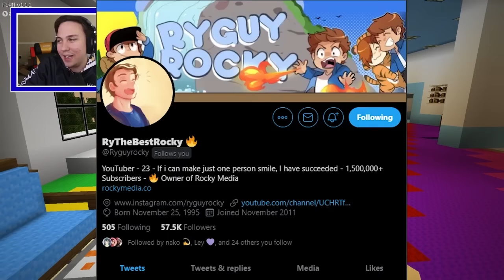He Became A SECRET SPY! - (Minecraft Movie)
►Episode - He Became a SECRET SPY!